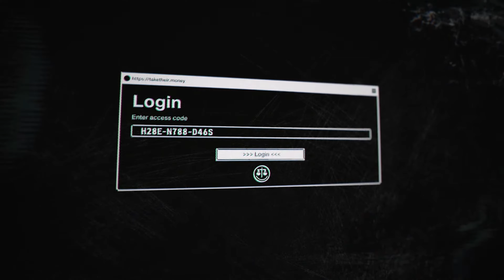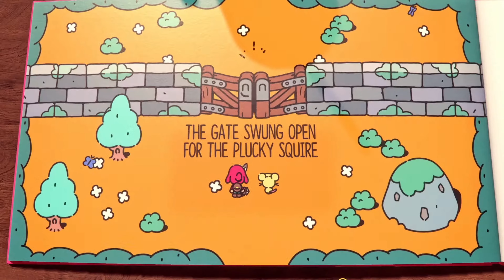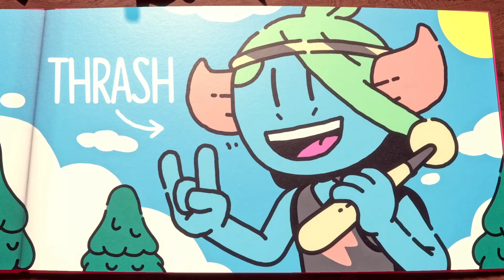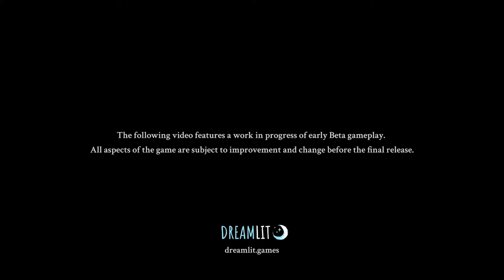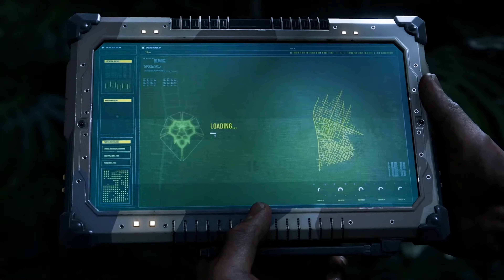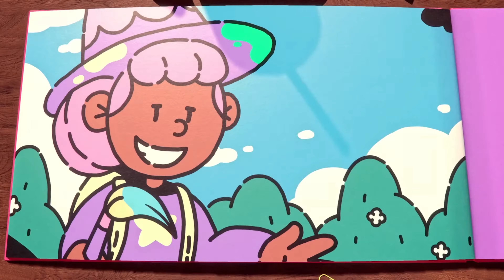2023-05-24 Playstation Showcase Reaction Full